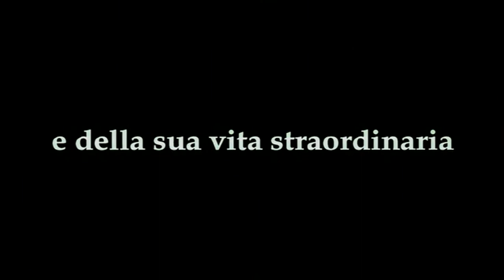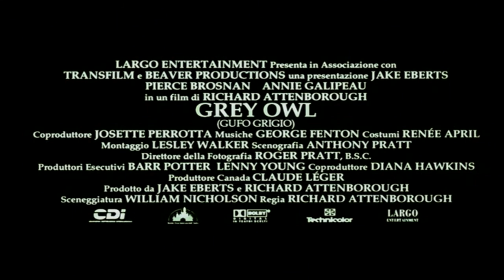Grey Owl - Gufo Grigio (film 1999) TRAILER ITALIANO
ACQUISTA SU AMAZON